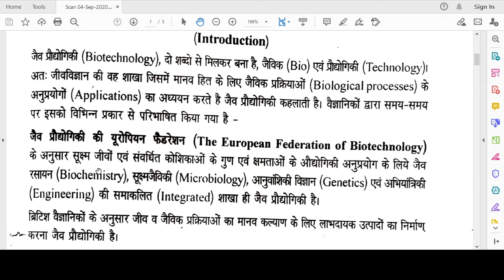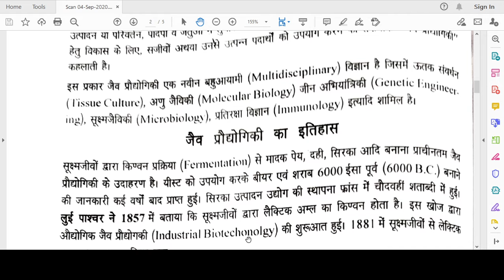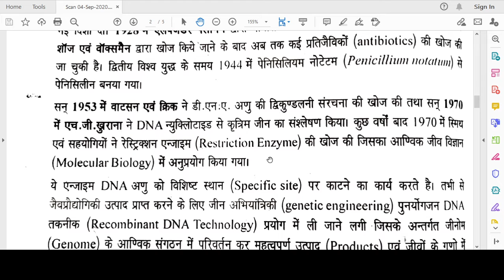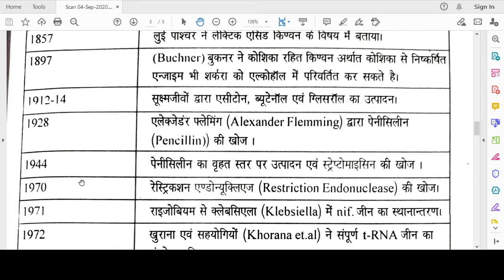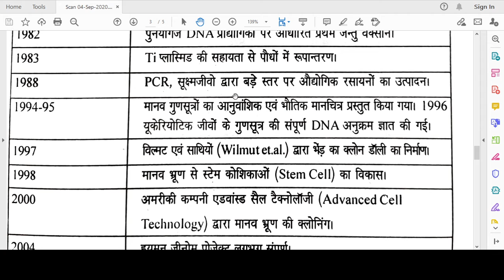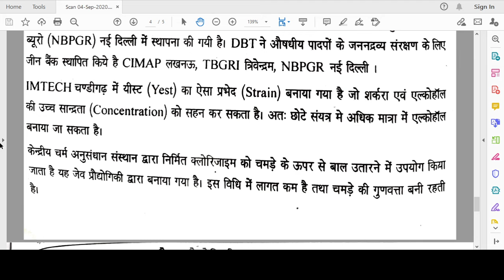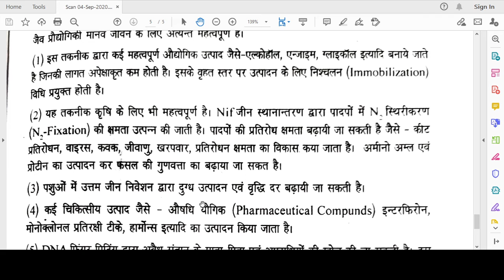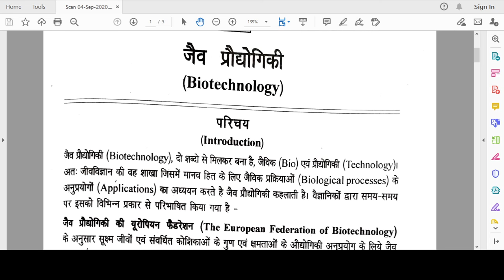Biotechnology: An Introduction, Lecture by Dr. Hemlata Gupta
This lecture is for B. Sc. Part lll Botany students.